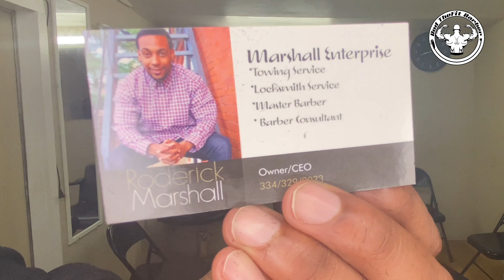Bald drop fade | 360 waves | Hair Transformation | Tutorial | how to cut hair for beginners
RodTheFitBarber

 Username: rodthebarber99

Equipment

Got2b Glued Blasting Freeze Hairspray, 12 Ounce

BaBylissPRO Outlining Trimmer

Wahl Professional 5-Star Series Cordless Senior (#8504-400)

Professional Hair Clipper Guards Guide Combs,Hair Clipper Cutting Guides/Combs -From 1/16inch to 1inch, Compatible with Most Wahl Clippers